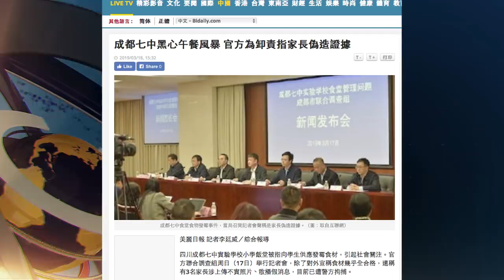大陸新聞解讀596期_熱點解讀：成都七中“毒午餐“事件和“供給側改革”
成都七中“毒午餐“事件發生逆轉，習近平的“供給側改革”的瓶頸。今天我們談這兩個問題。成都七中“下毒家長”的結果和不久前王林清的“監守自盜”高度雷同，舉報者反而成了幕後元兇，你覺得究竟是誰在造假呢？